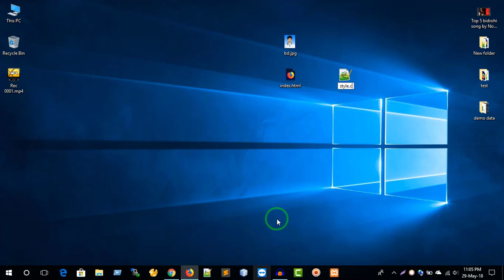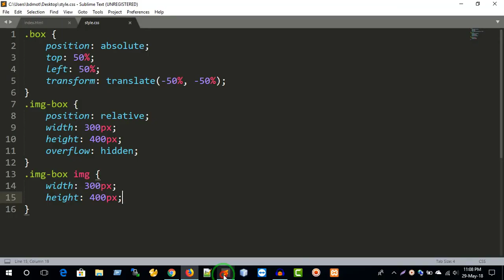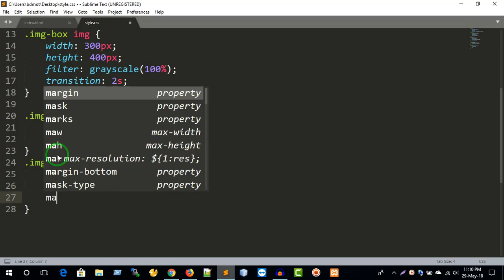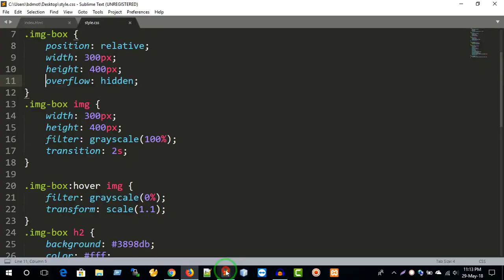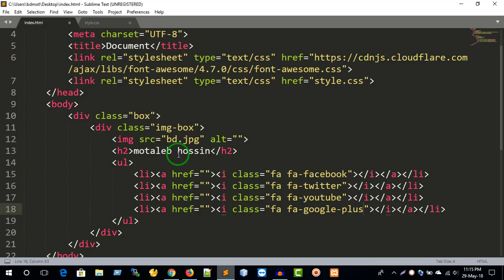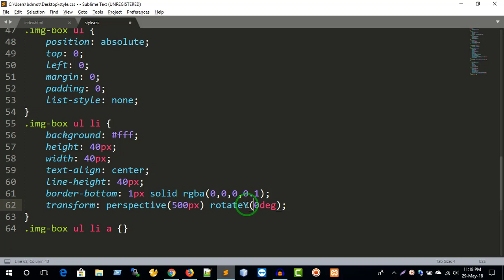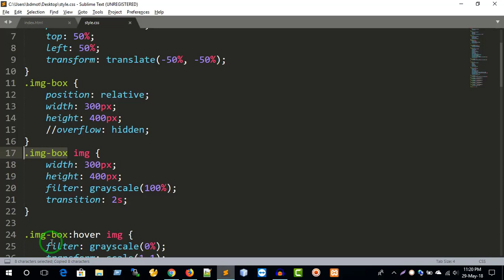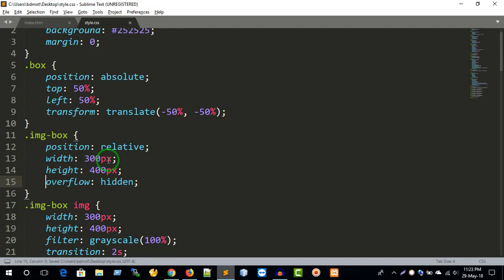Html Css Simple CARD UI Design || Css3 Image Hover Effects || CSS Tutorials